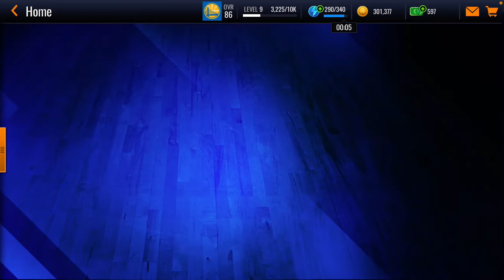NBA live mobile content